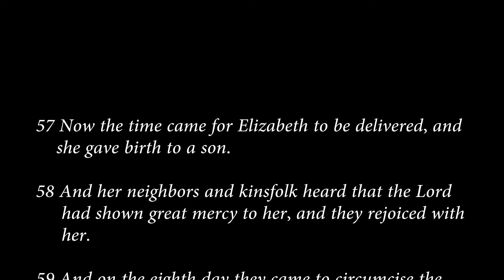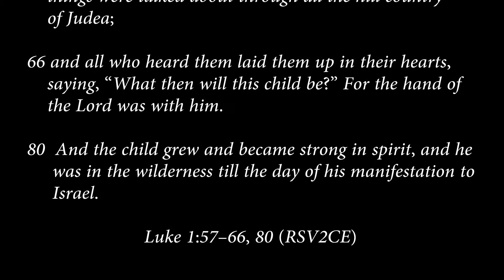luke 1:57-66, 80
Birth of John the Baptist